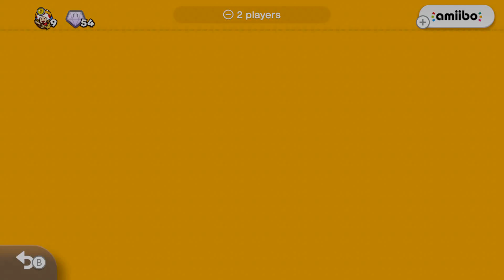Captain Toad: Treasure Tracker - Ep. 06: Roll Credits? (Feat. Mr. Newman) / Dizz2K7 Gaming